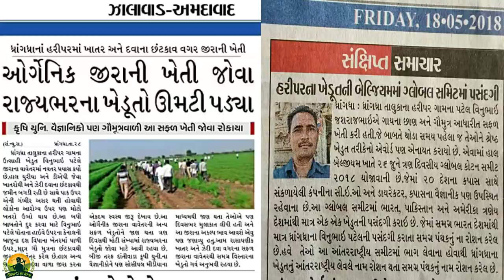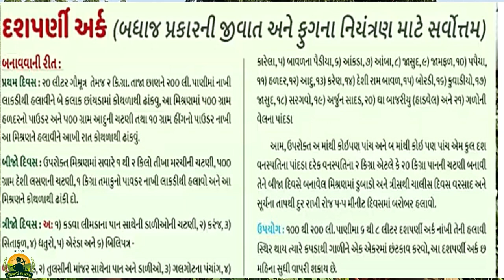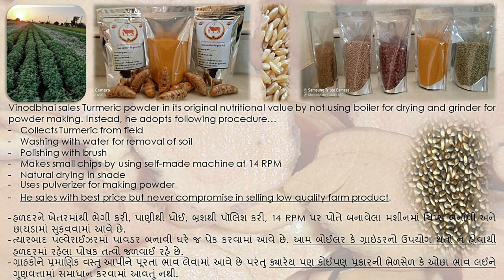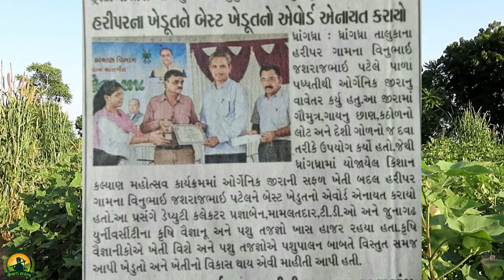કપાસ, હળદર, બાજરી-ધાન્ય પાકો, કઠોળમાં પ્રાકૃતિક ખેતી અને મૂલ્ય વર્ધન Natural farming प्राकृतिक खेती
વિનોદભાઇ જસરાજભાઈ વરમોરા (પટેલ), ગોવર્ધન પ્રાકૃતિક ફાર્મ, ગામ- હરિપર, તા. ધ્રાંગધ્રા, જી. સુરેન્દ્રનગર... મિશ્ર પાક પધ્ધતિ અને પ્રાકૃતિક ખેતીના સમન્વયથી ખેતી કરી, મૂલ્ય વર્ધન દ્વારા પોતે જ વેચાણ કરી પૂરતો નફો મેળવવામાં આવે છે. પૂરતા ભાવ લઈ ગુણવત્તા આપવામાં આવે છે. ક્યારેય કોઈપણ પ્રકારના જાહેર માર્કેટમાં માલ વેચવામાં આવતો નથી. ખેડૂત પોતે વેપારી બનશે તો જ ખેતીમાં ઉન્નતિ આવશે.

विनोदभाई जसराजभाई वरमोरा (पटेल), गोवर्धन प्राकृतिक फार्म, गाँव- हरिपार, ता। ध्रांगध्रा, जी। सुरेंद्रनगर ... मिश्रित फसल प्रणाली और प्राकृतिक खेती के संयोजन से खेती करने से पर्याप्त लाभ प्राप्त होता है, खुद की फसल मूल्य वर्धन के माध्यम से बेची जा रही है। कृषि उत्पादों की पूरे मूल्य के साथ गुणवत्ता भी प्रदान की जाती है। किसी भी तरह के सार्वजनिक बाजार में कृषि उत्पाद नहीं बेचा जाता है। कृषि तभी समृद्ध होगी जब किसान व्यापारी बनेगा l

1. વરિયાળી તથા ડુંગળીના બિયારણની પ્રાકૃતિક ખેતી, કાનભા ગોહિલ, ગામ. ચભાડિયા, તા. ગઢડા (સ્વામિના), જી. બોટાદ
3. એડવાન્સ એનેરોબિક જીવામૃત- વ- જૈવિક કીટક નાશક બનાવવાનો પ્લાન્ટ एड्वान्स जीवामृत- व - किटक नाशक प्लांट
12. તરબૂચ, ટેટી, શાકભાજી તથા ધાન્ય પાકોની સજીવ -વ- ગાય આધારિત ખેતી- પરષોત્તમભાઈ સિદપરા, ગામ- જામકા
14. મરચાની પ્રાકૃતિક ખેતી- મૂલ્યવર્ધનથી બમણી આવક, ગોરધનભાઈ પટેલ, ઉગામેડી તા. ગઢડા જી. બોટાદ मिर्च Chilli
16. મધમાખી પાલન અને મધ ઉત્પાદન l मधुमक्खी पालन और शहद उत्पादन l Apiculture/Beekeeping & Honey Production
17. મોટા ખેડૂતોને ઉપયોગી ટ્રેક્ટર સંચાલિત દવા છાંટવાનો પંપ l किसानों के लिए स्प्रे पंप l Spray Pump
19. હળદરની પ્રાકૃતિક ખેતી તથા મૂલ્યવર્ધન l हल्दी की प्राकृतिक खेती l Natural farming in Turmeric
27. એકરે લાખોની કમાણી- ડ્રેગનફ્રૂટની સજીવ ખેતી ड्रैगनफ्रूट की जैविक खेती Organic farming in Dragon fruit
29. કપાસમાં અજ્માસ્ત્ર, છાસ, ગૌમુત્રથી જીવાત નિયંત્રણ l कपास में कीट नियंत्रण l Pest control in Cotton
30. તલમાં ગૌમુત્ર અને છાશનો ઉપયોગ l तिल में गोमूत्र और छाछ का उपयोग l Gaumutra and Buttermilk in Sesame
34. ડુંગળીના બિયારણની ગાય આધારિત ખેતી प्याज की गाय आधारित खेती Natural farming for Onion seed production
35. વરિયાળીમાં મધમાખી પાલન તથા તાલીમ માટે ખાસ જુઓ આ વીડિયો सौंफ में मधुमक्खी पालन Apiculture in Fennel